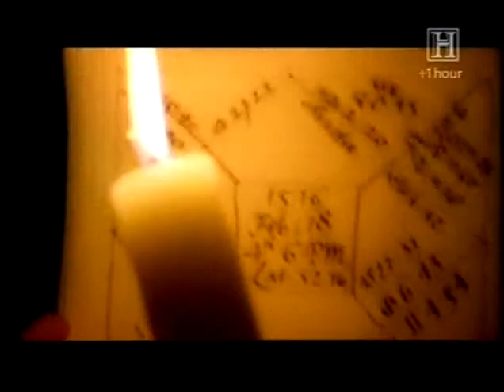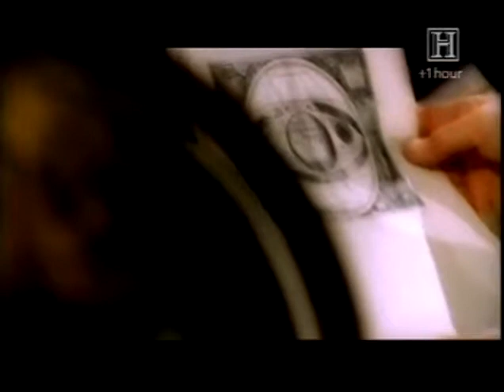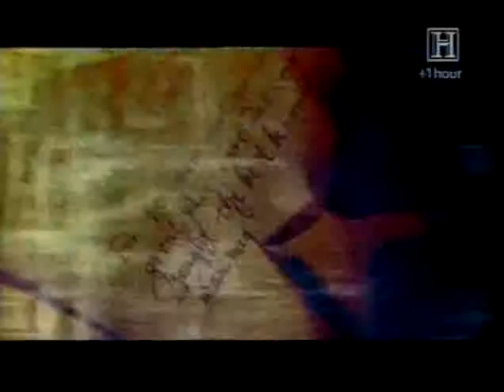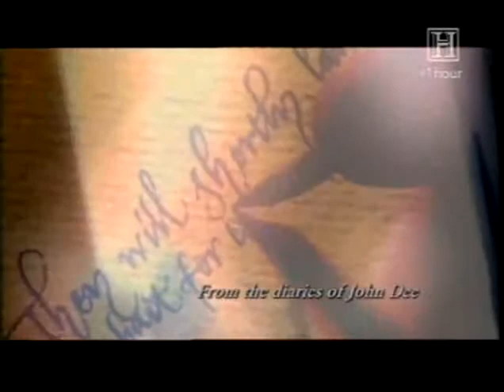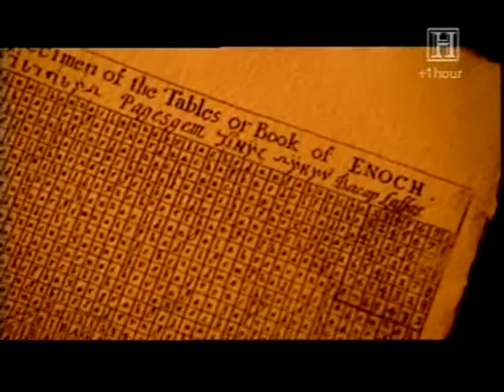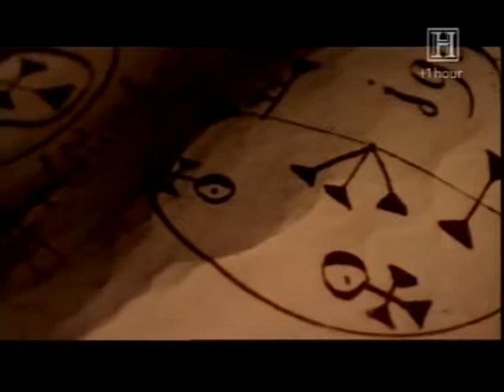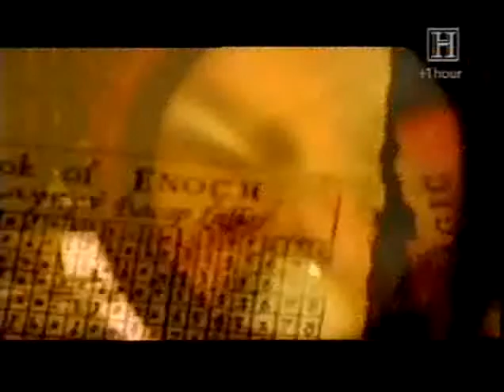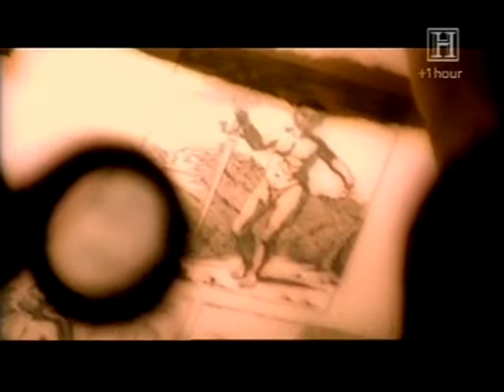Queen Elizabeth's Magician -John Dee (2002)